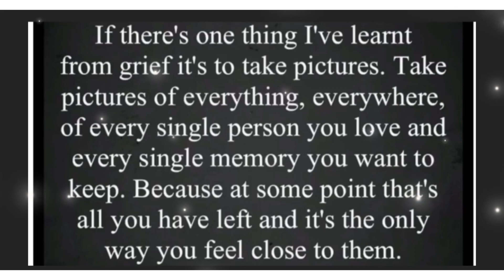A Matty’s drive with us production 19/10/22 Grey day in the bay Oddicombe beach - Palace progress UK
Musician: @iksonmusic